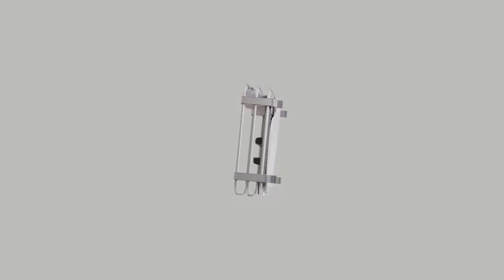OXO Good Grips Aluminum Dish Rack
The OXO Good Grips Aluminum Dish Rack is a kitchen accessory designed to hold and dry your dishes after washing. It is part of the Good Grips line of products by OXO, known for their ergonomic and user-friendly designs.

The dish rack is made of aluminum, which is lightweight, durable, and resistant to rust and corrosion. It features a spacious design with enough room to hold various sizes of dishes, glasses, and utensils. The rack is designed with angled plate holders, vertical prongs for glasses, and a flat area for utensils, allowing for efficient drying and organization.

One of the notable features of the OXO Good Grips Aluminum Dish Rack is its integrated drainage system. It has a swivel spout located at the bottom that can be adjusted to direct water into the sink, ensuring that your countertops stay dry and free from excess water.
Overall, the OXO Good Grips Aluminum Dish Rack offers a functional and durable solution for drying your dishes effectively while keeping your kitchen clean and organized.